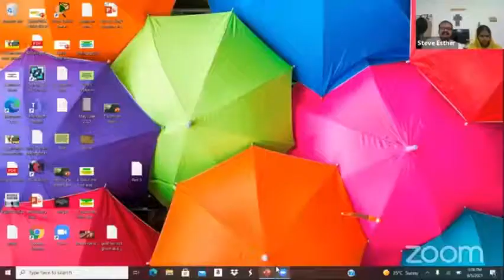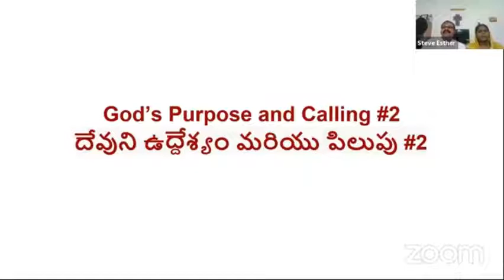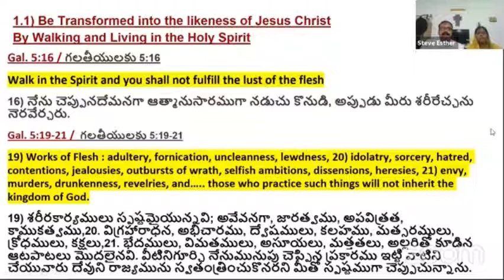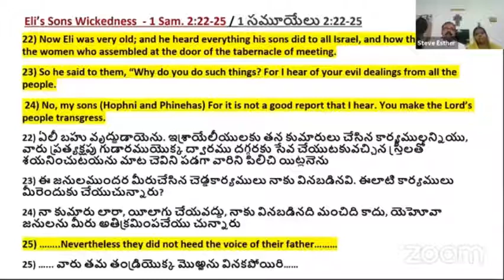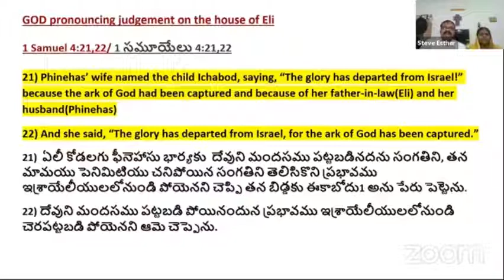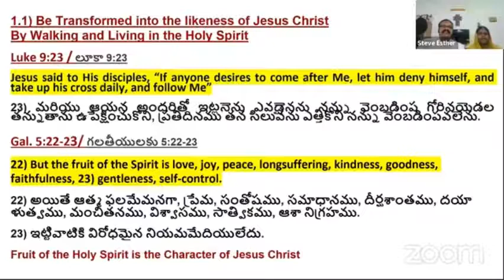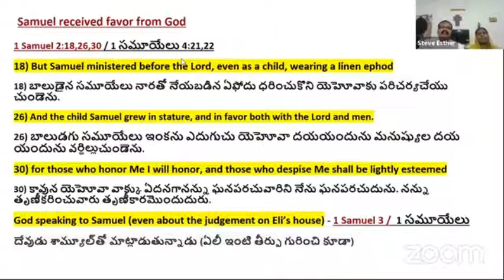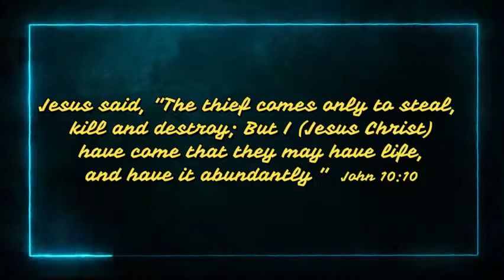God's Purpose and Calling #2 || దేవుని ఉద్దేశ్యం మరియు పిలుపు #2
Evang. Steven V. Kumar || English Message with Telugu Titles / Translations